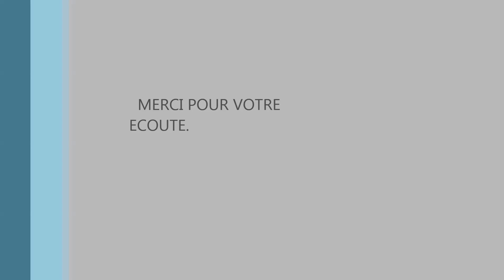COVID-19 MAROC par le DR SEDRATI AZEDDINE. Confinement -Déconfinement.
Un nouveau monde sanitaire va émerger de cette situation exceptionnelle. Le déconfinement n'est pas une date mais une phase dans laquelle un nouveau monde sanitaire prendra place . Une immunisation globale de la population sera la seule voie possible et passera par une phase de confinement et de déconfinement progressive.